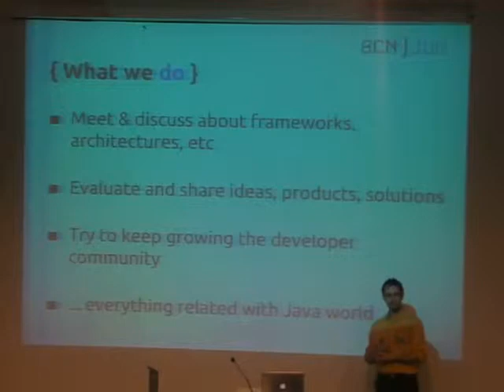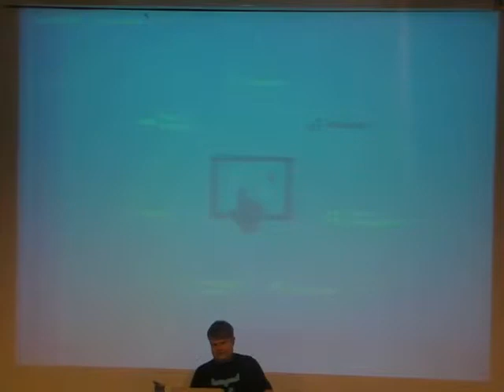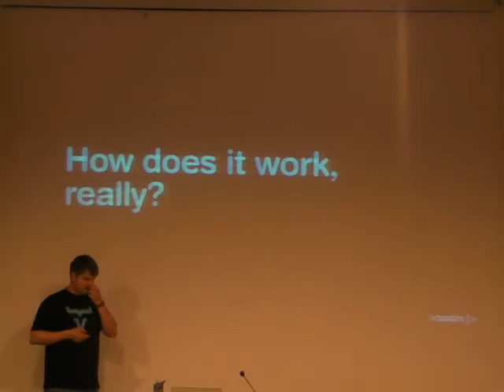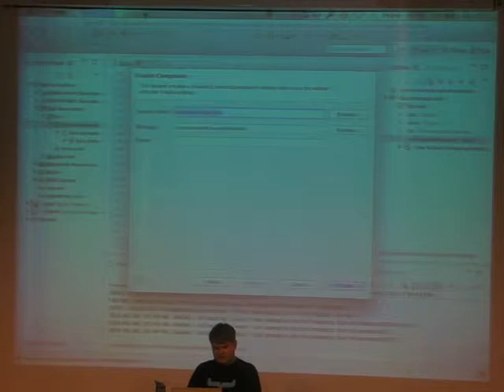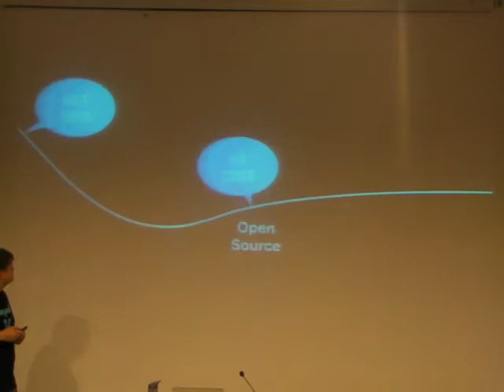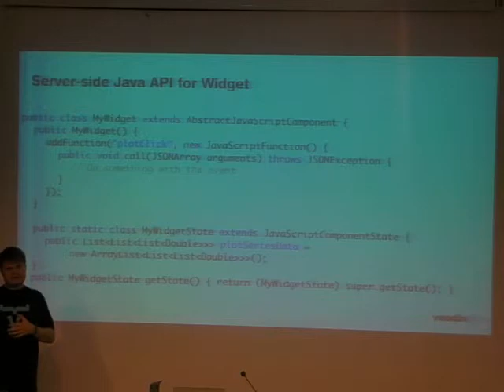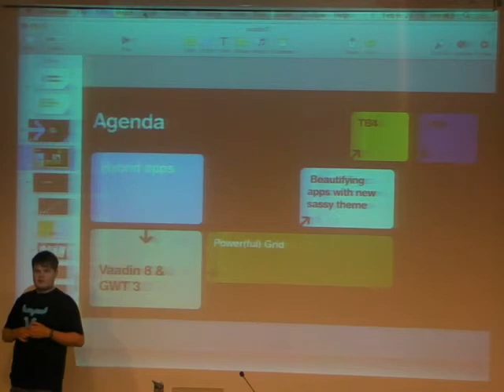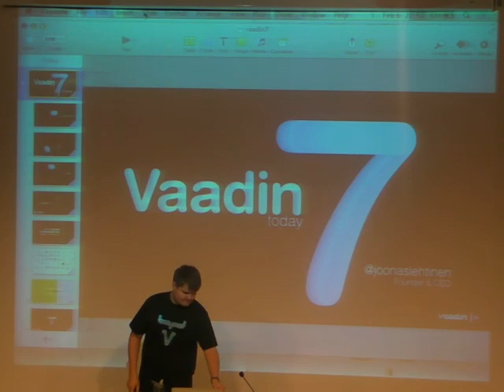Introduction to Vaadin by Dr. Joonas Lehtinen at BarcelonaJUG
Introduction to Vaadin last 6th February by Dr. Joonas Lehtinen (@joonaslehtinen) at the Barcelona Java Users Group (@BarcelonaJUG)